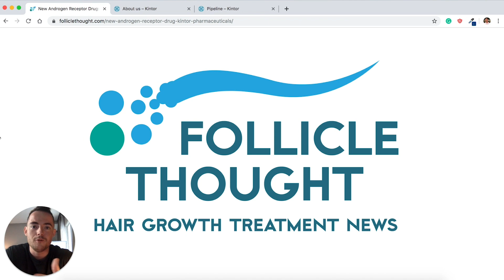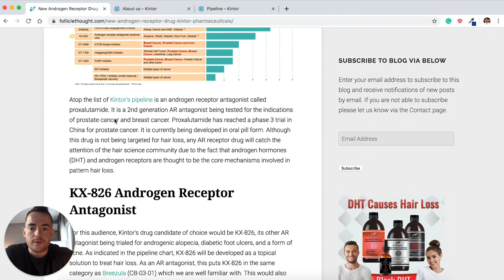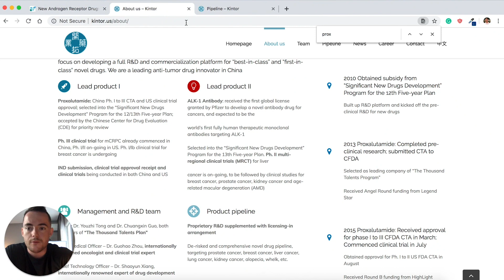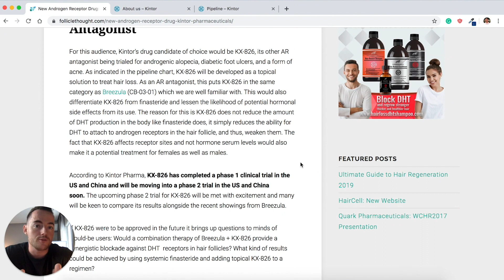Hair Loss News 2019 - Two BREAKTHROUGH DRUGS???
In this video we'll go through the top hair loss news 2019 and find out about two promising drugs that are androgen inhibitors. Watch the video to learn more! Let's see if we're closer to a hair loss cure in 2019 and 2020.